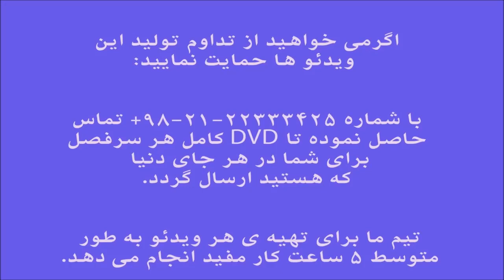آموزش کمانچه کتاب آهنگ جاودانه برای ویلن جلد سوم سلطان قلبها ایمان ملکی